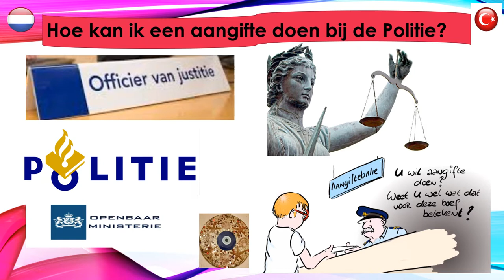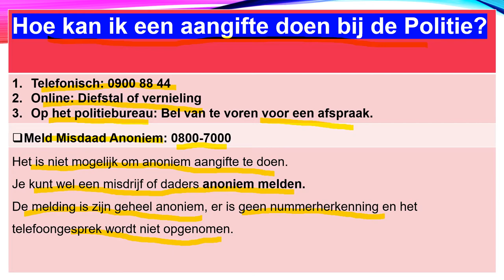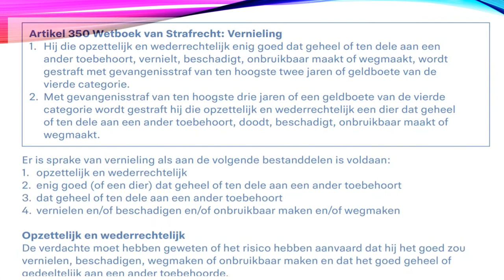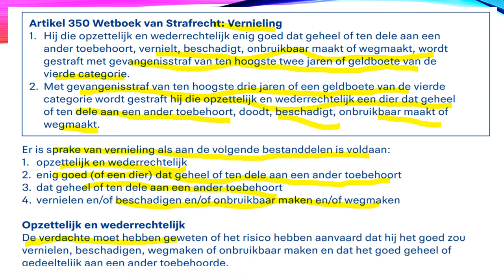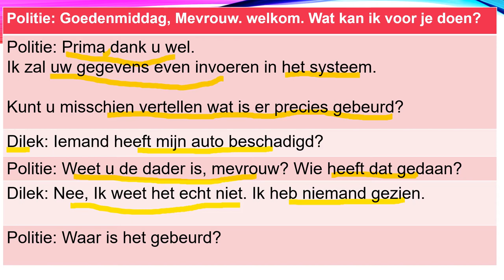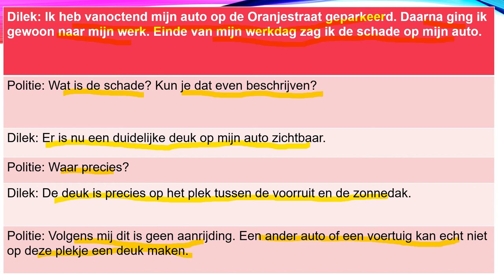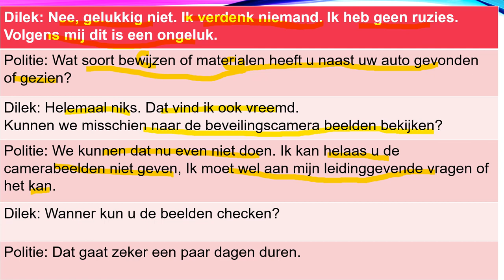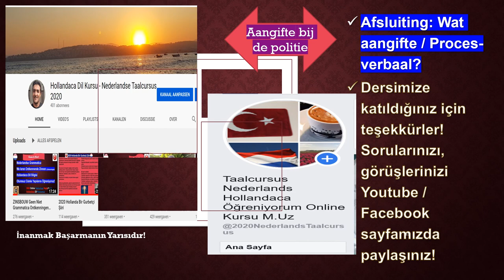Dilek gaat aangifte doen bij de POLITIE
Aangifte doen; Iedereen mag bij de politie aangifte doen van een strafbaar feit. Ook minderjarigen.
U kunt op verschillende manieren aangifte doen. Bijvoorbeeld via internet of telefoon. Voordat u aangifte doet, krijgt u informatie over wat er gebeurt tijdens uw aangifte en daarna.